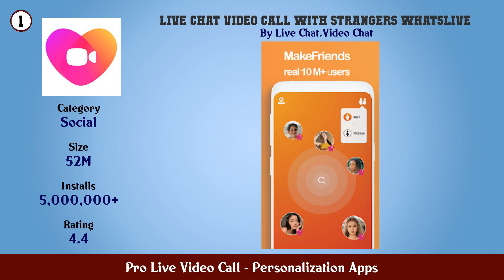Top 10 Pro Live Video Call Android Apps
In this video we have listed Top Pro Live Video Call Android Apps. This video is for information and reference purpose only.